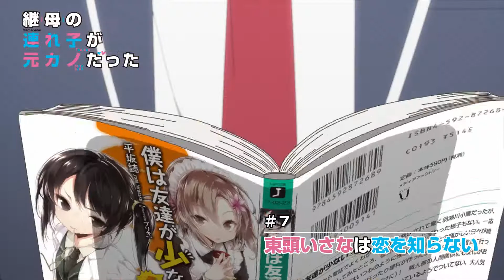Mamahaha no Tsurego ga Motokano datta Episode 7 Preview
A certain boy and girl in middle school became lovers, flirted with each other, disagreed on trivial things, became more frequently irritated with each other rather than excited... and ended up breaking up at graduation. And so the two of them, Mizuto Irido and Yume Ayai, wound up meeting each other in the most unexpected fashion.

"Isn't it obvious that I'm the elder brother?"
"Isn't it obvious that I'm the elder sister?"

The children of the partner of their parents' remarriage were ex-lovers?!

The former couple, mindful of their parent's feelings, decided on a "sibling rule" where the one who becomes conscious of the other as the opposite sex loses, but... When they encounter each other in the bathroom, commute to and from school together... along with the memories of the past and living under the same roof, just how do they disregard each other?!